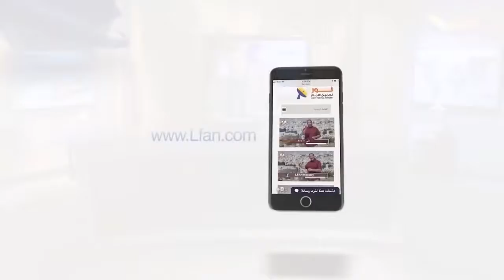482:04 طلبة صلاة عاجلة لأجل الأكراد في شمال شرق سوريا